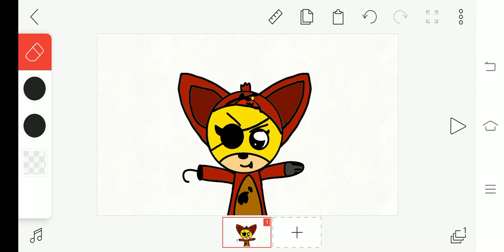Lily dress like Foxy